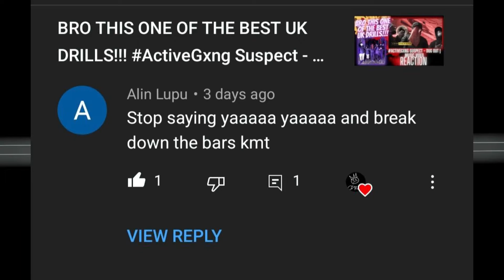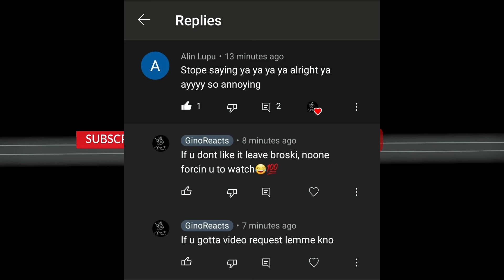To my biggest fan...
Shoutout To my biggest fan...

YO gimme sum video recommendations in the comments not just songs
Sub yall, tryna hit 1k by January, WE ON TIMIN GANG
GRT!